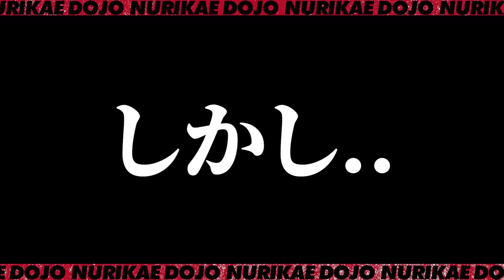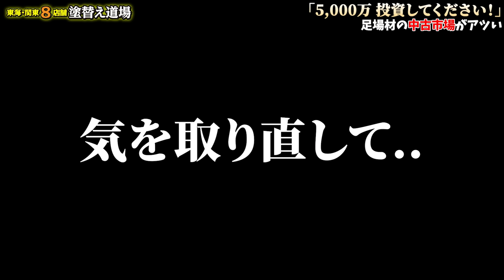お金を出してください‼︎足場の事業拡大のため投資して欲しいと直談判‼︎果たして社長は友人を説得できるのか⁉︎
★足場道場★

★4月19日SNS勉強会★

☆【塗替え道場オリジナル】職人向け最強アンダーシャツ&ショートパンツ☆
HAKADORU×リライブ　着るだけで筋力・柔軟性が向上する魔法のシャツ
↓購入はこちら↓

友だち追加でお得な情報をGET！！

※応援レターやプレゼントなどは本社宛てにお願い致します。